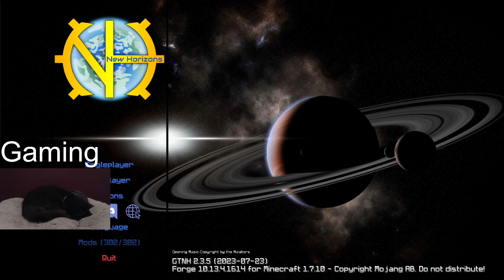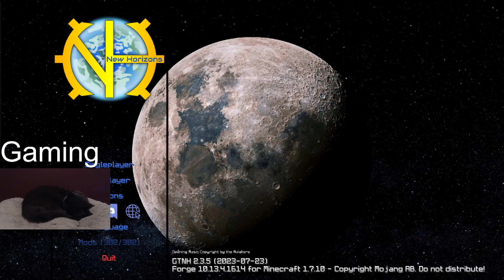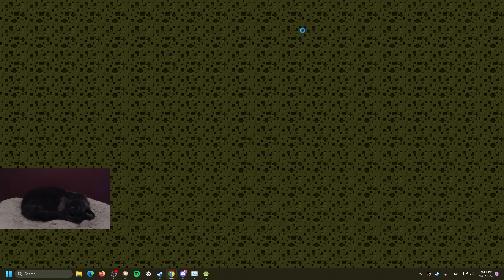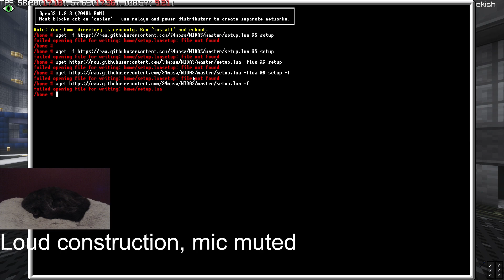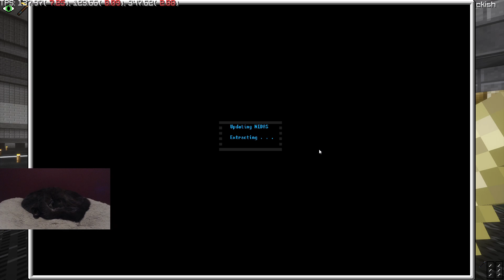TPS Gaming GT:NH S2 Day 57